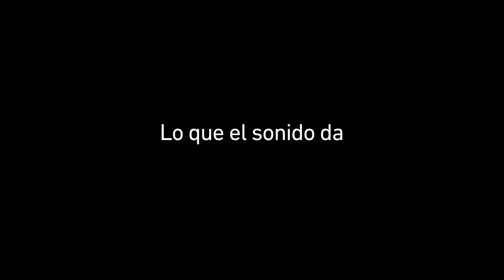DIALOGO #2: CERGIO PRUDENCIO (Oído Salvaje, 2012)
El compositor e intelectual boliviano Cergio Prudencio comparte sus reflexiones con Mayra Estévez y Fabiano Kueva sobre temas como sonoridades otras, lo musical en disputa o lo orquestal como enunciado.
Nacido en La Paz, Prudencio es co-fundador y director titular de la Orquesta Experimental de Instrumentos Nativos (OEIN) desde su establecimeinto en 1980. Desde este proyecto ha investigado en profundidad sobre sonoridades y músicas ancestrales andinas, desarrollando una estética contemporánea y una discursividad crítica que interpela los cánones de la institución músical occidental.
La OEIN es reconocida a nivel internacional y ha participado de importantes festivales en todo el mundo.
Su Programa de Iniciación Musical (PIM) articulado a la OEIN desde el 2000, es un referente en el área de pedagogías musicales.
Prudencio recibió una beca de la Fundación Guggenheim en 2008 y una beca de la Fundación Prince Claus en 2010. Como compositor ha realizado más de 40 bandas sonoras para cine y artes escénicas. El Festival Iberoamericano de Cine de Santa Cruz le concedió el premio Excelencia y Aporte al Audiovisual Boliviano.